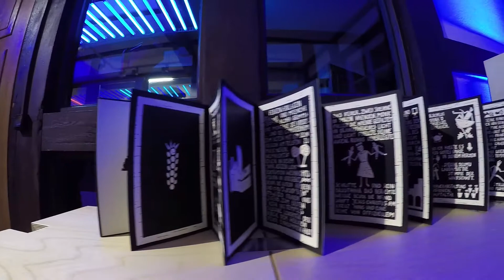Ausstellung »Licht/Linien« in der Newcomer KWS Art Lounge eröffnet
Licht – es gewinnt erst an Bedeutung, wenn es fehlt. Oder, wenn es, wie seit Kurzem in der Newcomer KWS Art Lounge, von drei Lighting Design-Studenten der HAWK Hochschule Hildesheim kunstvoll in Szene gesetzt wird. Das Spiel aus Ordnung und Chaos, Schatten, Spiegelung und Reflexion ist der thematische Eckpfeiler der Ausstellung »Licht/Linien«, die in der Kunstgalerie in der Tiedexer Straße nun eröffnet wurde.